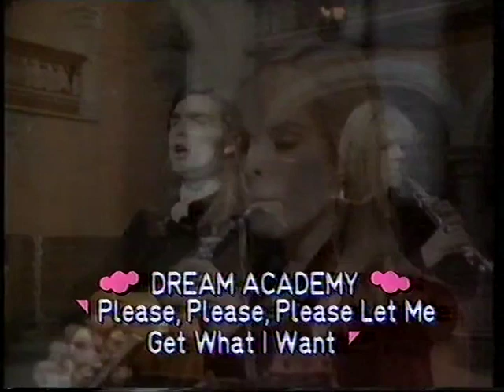Simon Le Bon & Nick Rhodes (Duran Duran/Arcadia) + others guests @ Saturday Superstore UK 30/11/85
Simon Le Bon and Nick Rhodes of Duran Duran/Arcadia (long story) appear on BBC-made Saturday morning show "Saturday Superstore" to answer audience questions and participate in "Pop Panel" with video director Tim Pope, Bonnie Tyler, Little Jimmie, Alvin Stardust and some other people I don't recognize. Unfortunately (or fortunately if you're Nick Rhodes), I have had to edit out the Shakin' Stevens song so you'll just have to hum it when it comes up.